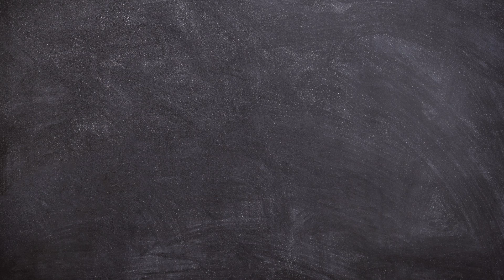I'm REALLY Rick James B*tch! Dave Chappelle/Rick James Switcharoo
for more deepfake and comedy vids :)